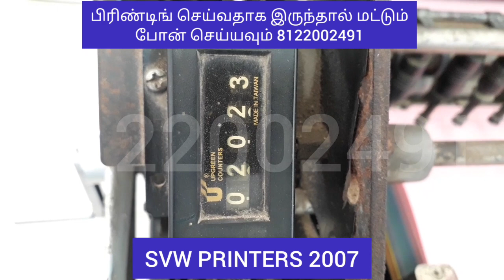School Admission Notice